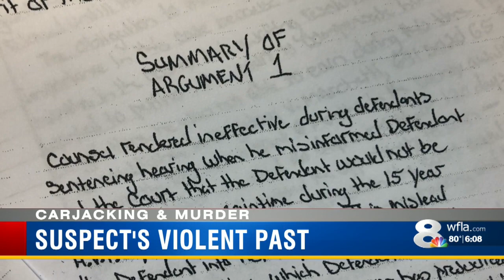Muder suspect once sentenced to life in prison